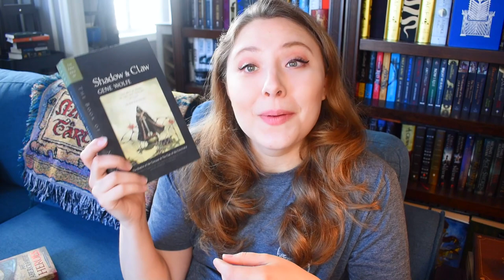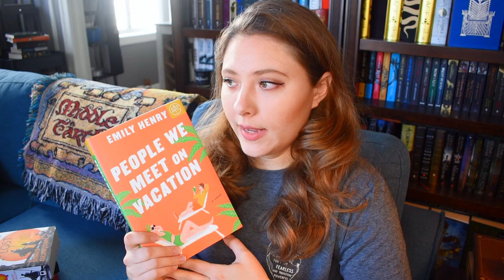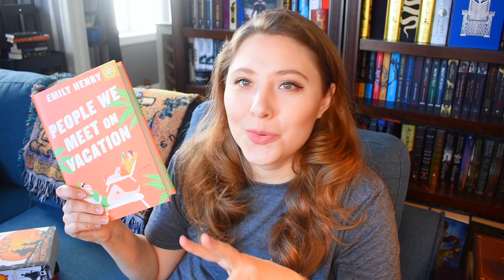MAY TBR | 2021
BOOKISH MUGS!
LLIBRARY15